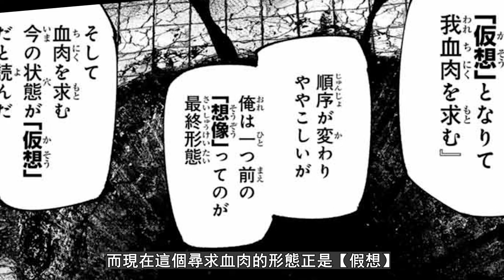最强BOSS竟是一個巨洞？！ 【香格裏拉邊境190】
這是漫畫《香格裏拉邊境~糞作獵人向神作遊戲發起挑戰~》第190話的二創解說視頻